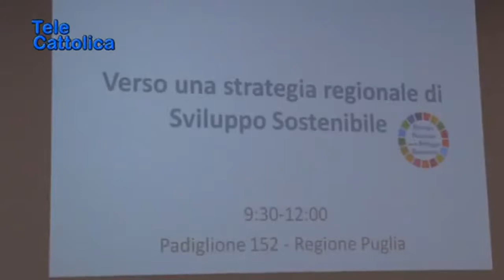Speciale News Web 24 Tg Flash 19.9.2019